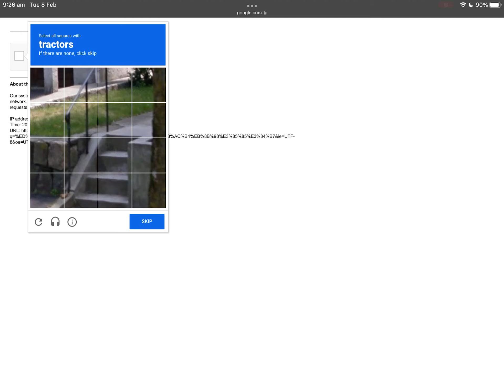Ah yes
TRACTOR

soz if I haven’t posted I’m kinda taking a break